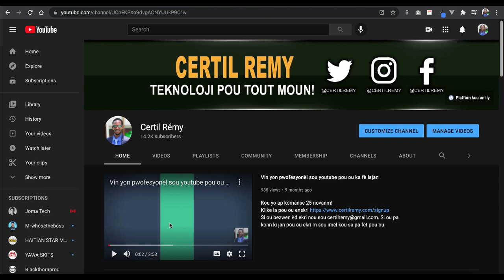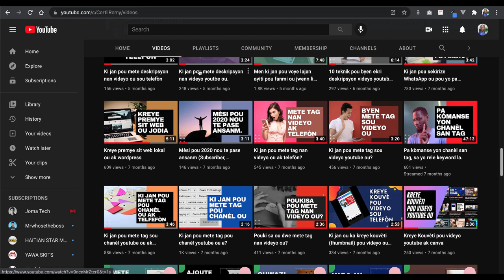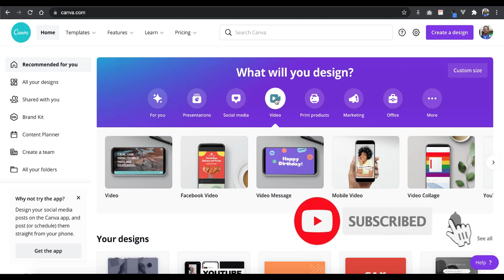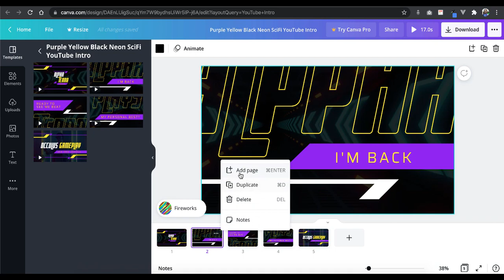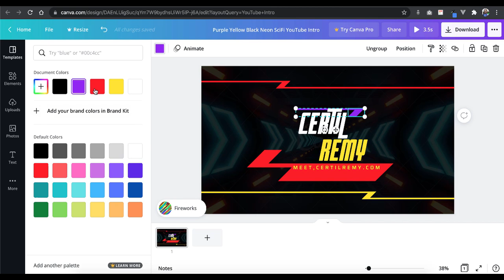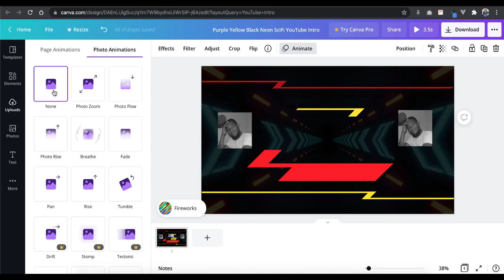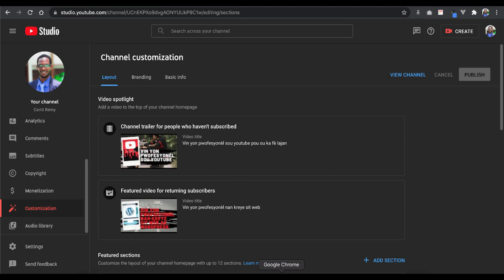Ki jan pou kreye yon intro videyo pou chanèl ou a gratis?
Nan videyo sa nou pale de Ki jan pou kreye yon intro videyo pou chanèl ou a gratis?

Si ou ta vle konn fè bon jan montaj videyo ak filmora klike la pou jwenn Chanel Samuel la

Si ou ta vle rantre an kontak ak mwen, banm fè yon sit web osinon lòt bagay pou ou

Mwen gen yon sit web ki bay kou an liy kote mwen ede moun kreye sit web ak reyisi sou youtube klike la pou ou enskri

Si ou ta vle rantre nan gwoup nou an pou ou ka kominike ak mwen klike la

Pou ou ka pab vini manm chanèl la, pou jwi de tout bèl avantaj nou bay tankou, videyo eskliziv ak espesyal liv, epi ekri nou sou whatsapp pou poze kesyon. klike la pou ou pran yon plan